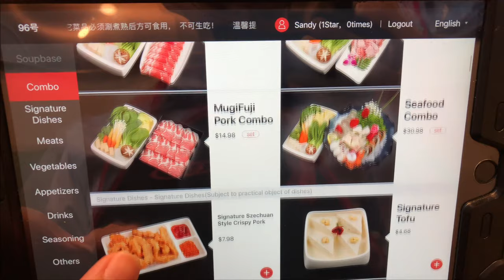HAND CARE in this NYC Restaurant!?! Hai Di Lao Chinese Hot Pot Tour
Hai Di Lao is a chain of Hot Pot Restaurants originating from Sichuan, China. I explore the company's first USA East Coast location in Flushing, Queens. The restaurant experience was unlike anything I've ever encountered. They offer free snacks & drinks in the waiting area, dining aprons, hand care (with manicures coming too!), phone screen protector service, a wide range of toiletries in the restroom, and free performances while you eat.